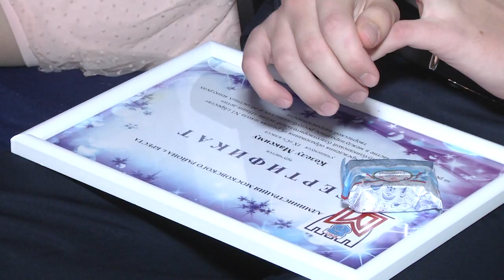2023-12-22 Акция «Наши дети» в ДК профсоюзов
Республиканская благотворительна акция продолжает шагать по стране, даря улыбки, хорошее настроение и веру в чудо. Так, в Брестском областном Дворце культуры профсоюзов для детей-инвалидов, детей-сирот и детей, оставшихся без попечения родителей прошло благотворительное новогоднее представление "Снежная Королева против...". А поздравить ребят с наступающими праздниками прибыли почетные гости: глава администрации Московского района Андрей Филанович, депутат Палаты представителей Национального собрания Республики Беларусь Марина Васько и председатель Московской районной организации «Белая Русь» Владимир Боровенко. Как это было расскажет Василина Буцкевич.
*Наши контакты:*
✅Телефон горячей линии:
54-63-67